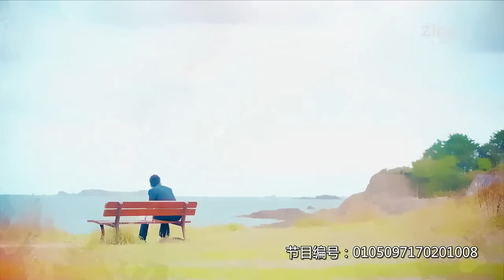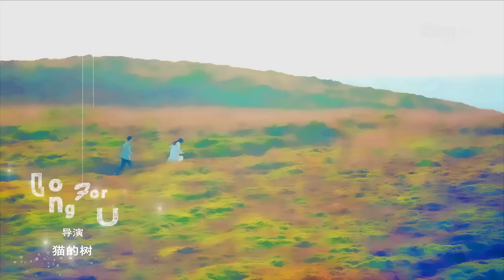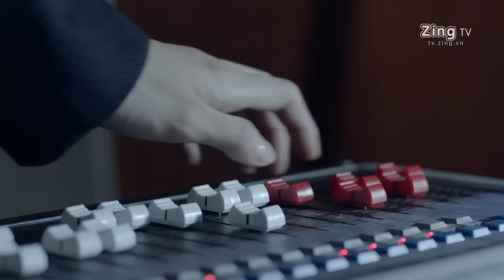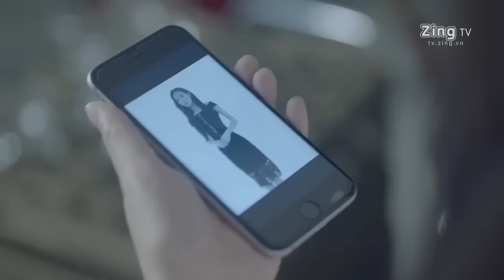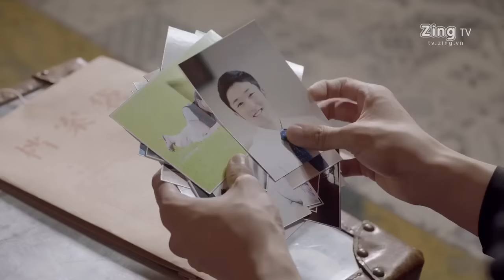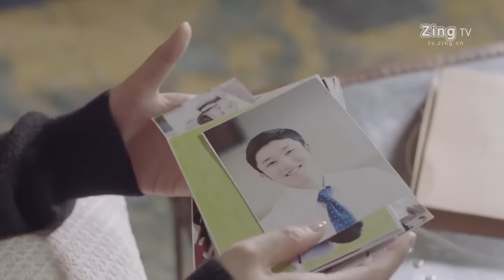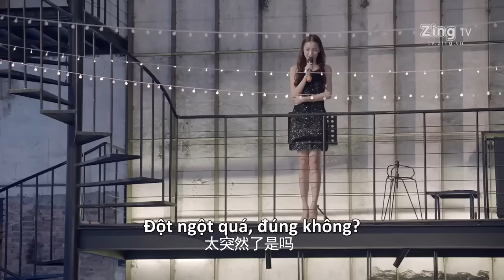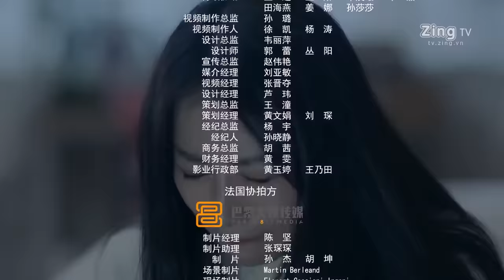Khoảng cách ánh sáng năm giữa anh và em tập 16 vietsub